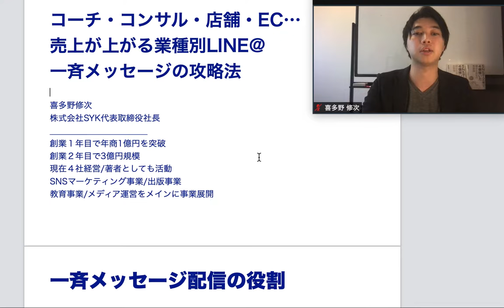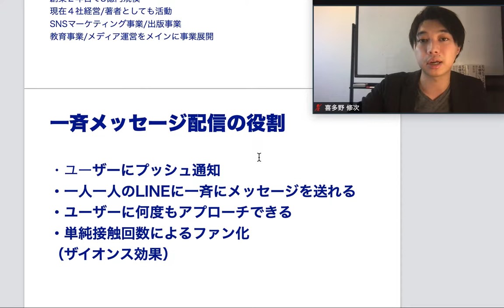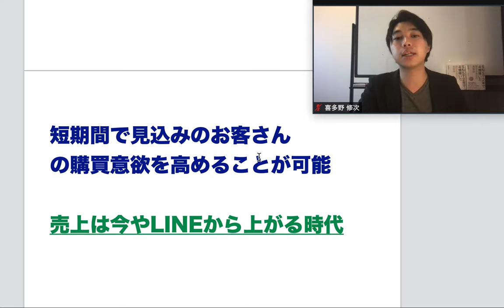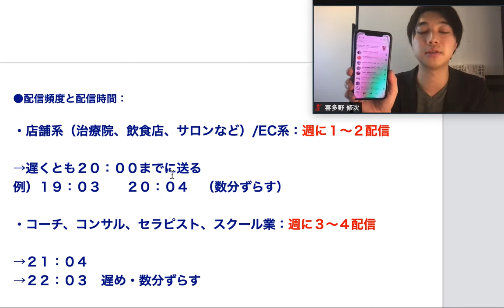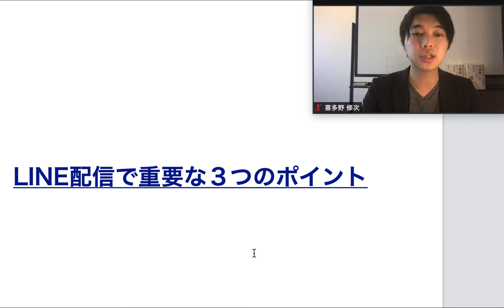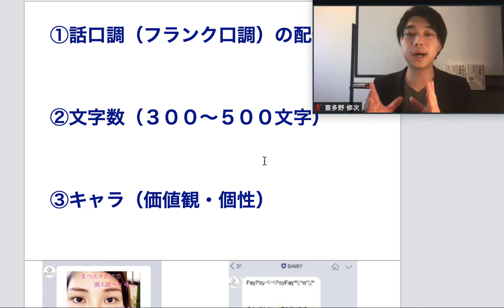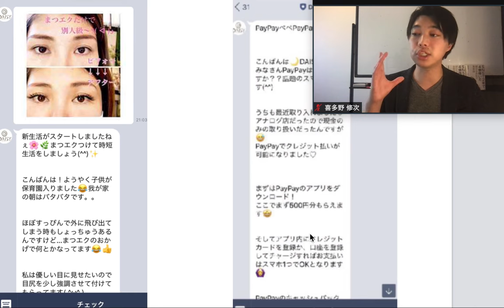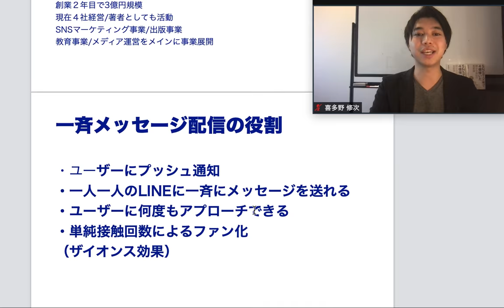売らずして売れる！LINE配信の具体的な３つのポイントと配信時間・頻度について【SNS集客】